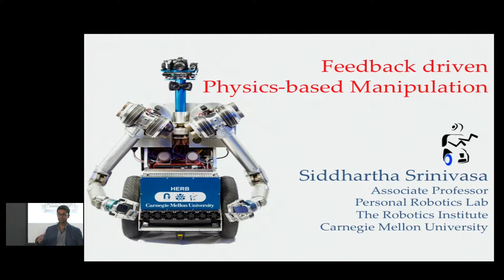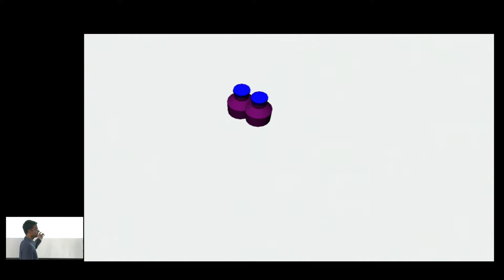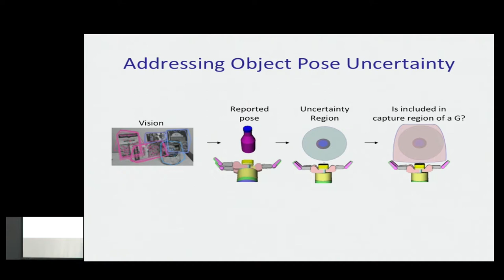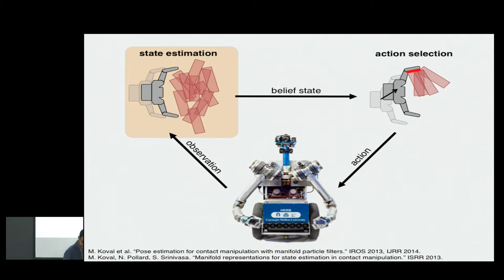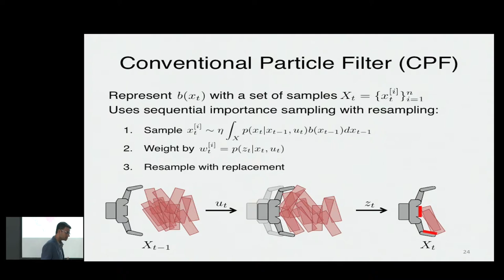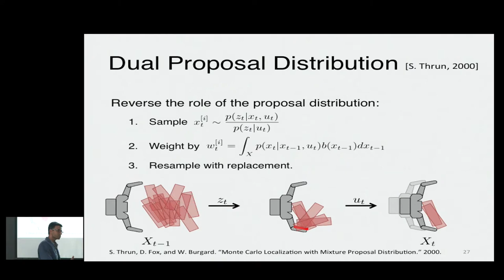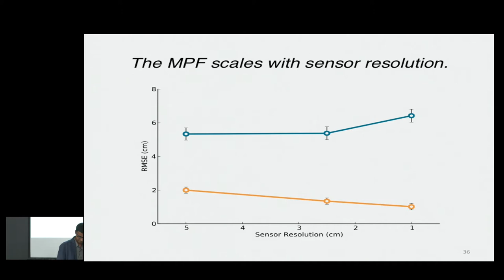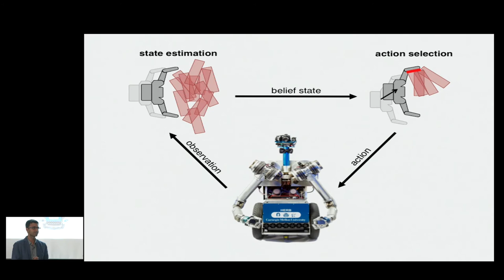17:50 - 18:20 Invited Talk: Siddhartha Srinivasa, CMU - Feedback-driven Physics-based Manipulation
0:05 Feedback-driven Physics-based Manipulation

32:31 Q&A